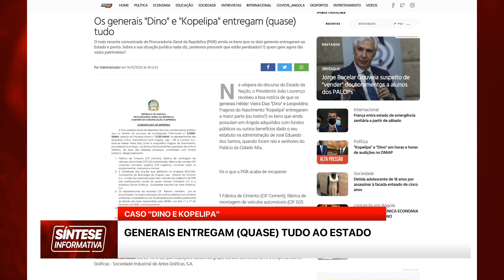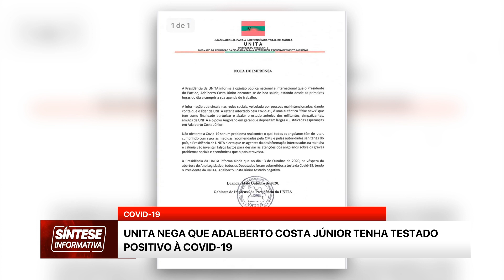Generais "Dino" e "Kopelipa" entregam quase tudo ao Estado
Direcção Executiva
David Boio
Herlander Napoleão

Supervisão Técnica e Direcção de Arte
Gelson Lobato "GELO B"

Coordenação
José Inácio

Editor-chefe
Antunes Zongo

Técnica
Osvaldo Inglês
Carlos Silva
José Boio

Redação
Márcia Cordeiro
Rosa Huanga
Horacio Bapolo
Fábio Caldeira

Motorista
João Natália

Cenografia e Arte
Gelson Lobato

Wilson André
Carlos Silva

Mídias Sociais
Fábio Caldeira